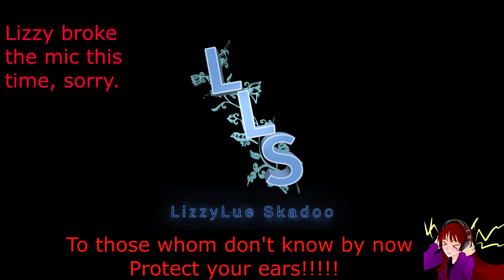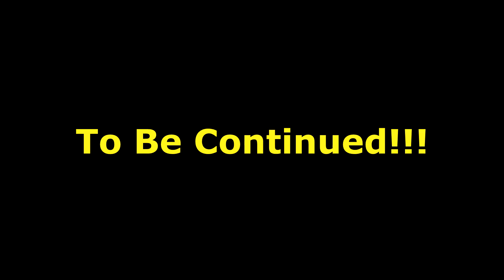things happen lol / The Forest ep 7